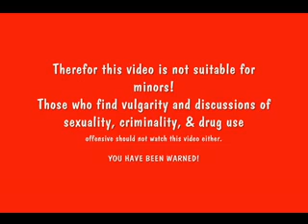Jerel Real & Raw 3/3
WARNING! The language and content of this video is raw, coarse, shocking even.

Minors should not watch this
Nor should anyone bothered by frank discussions of drug use, sexuality, etc.

WARNING! THE LANGUAGE AND SUBJECT MATTER OF THIS VIDEO ARE NOT SUITABLE FOR MINORS. Those offended by coarse language and discussions of sexuality, street life, and drug use should also not watch this video. Jerel really had a lot he wanted to say to me, and he wanted me to upload to the web. The only editing I did was to remove the shots of his prison ID card. Identity theft is a serious issue, and I'm not going to be party to someone exposing themself to it.